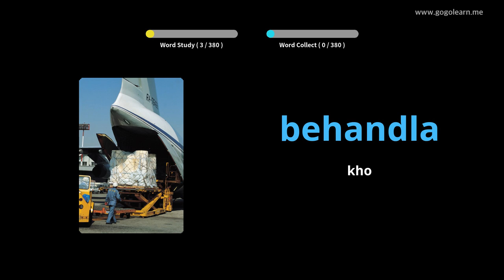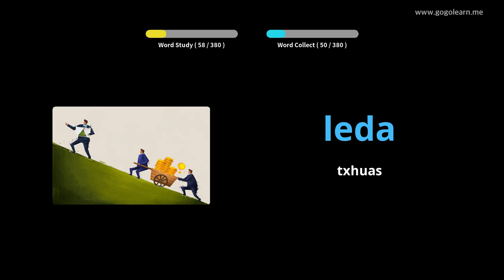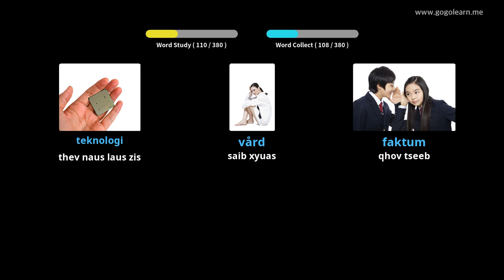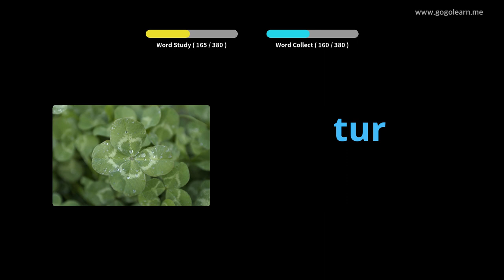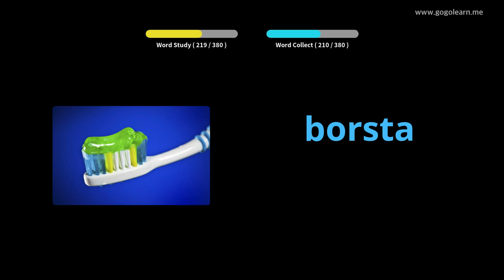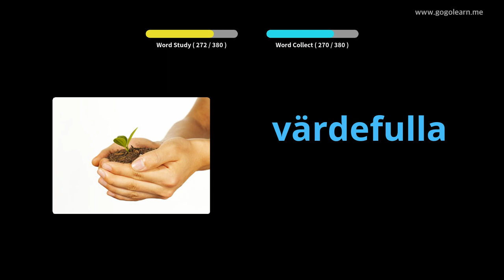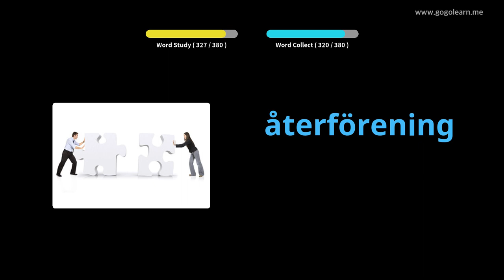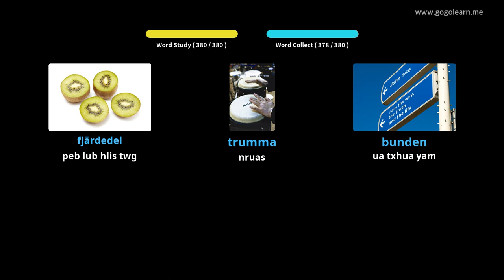Lub tsev kawm ntawv Sweden Lus Txhais Thib Ob 2 | Golearn